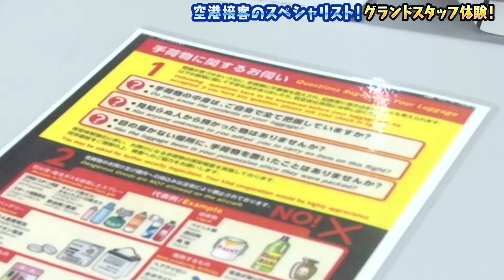【AKB48企画】ホノルル行きの搭乗アナウンスを体験！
AKB48 とANAのYoutube企画

◆AKB17期研究生 公式SNS